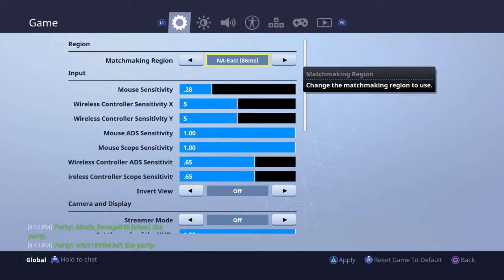Fortnite trying to win